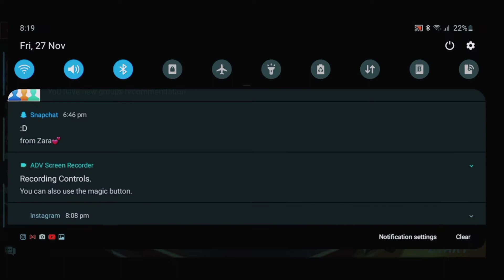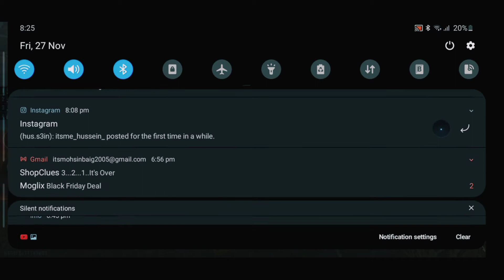Free Fire Ep 2 GONE WRONG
Free Fire acc id : 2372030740